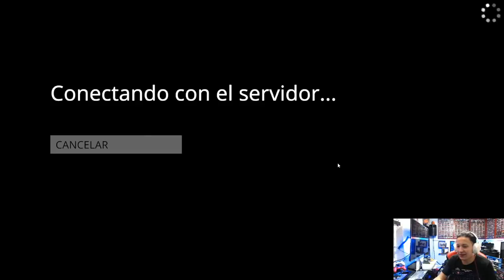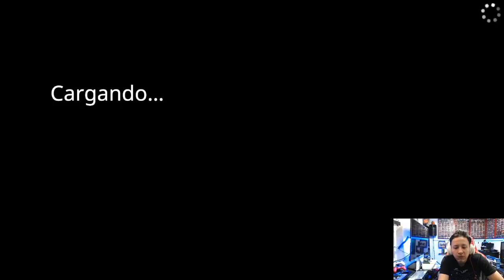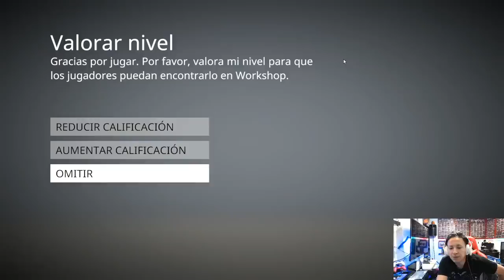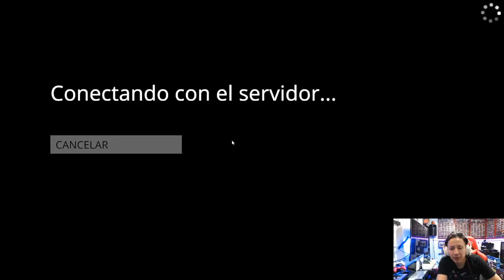MARATÓN DE JUEGOS CON LOS NOOBS!!